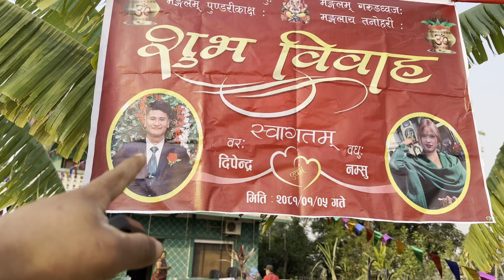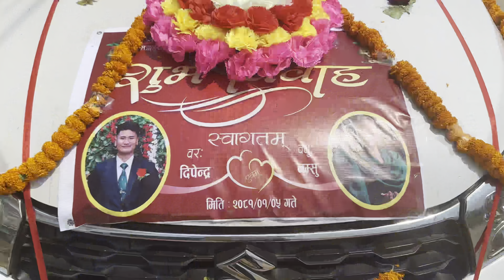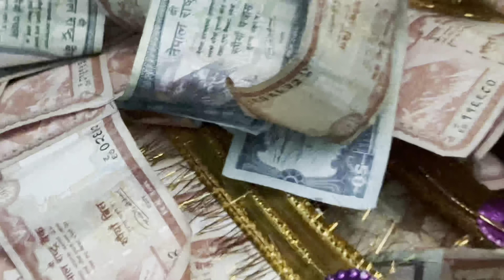My weeding🫶Extra Vibes | Bihe mAa Dollar💸Aayo😅(Day 1)